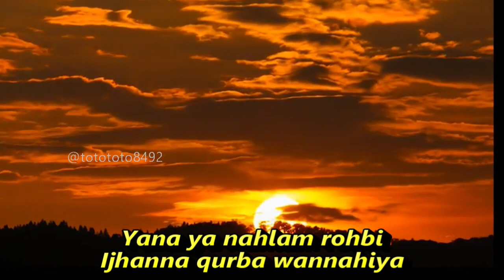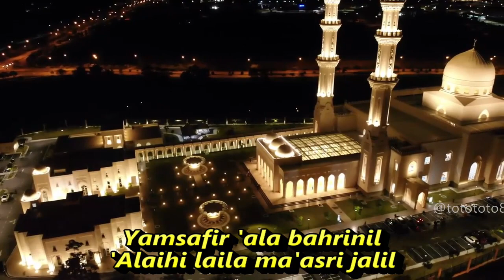ALA BALADI gambus qasidah ramadhan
Lyrics: ALA BALADI

Alabaladil mahbub waddini
Zadwaddin wilbu'di kawin
'Alabaladil mahbub waddini
Zadwaddin wilbu'di kawin
Ya Habibika albin'an
Tullini syahron wannahiyan
Ijmanna 'aini ru_ya
Askillak winta tiwadi
'Alabaladil mahbub waddini
Zadwaddin wilbu'di kawin
Yana ya nahlam rohbi
Ijhanna qurba wannahiya
Wa'alaiya tifahu 'alaih
Askillak winta tiwadi
'Alabaladil mahbub waddini
Zadwaddin wilbu'di kawin
Yamsafir 'ala bahrinil
'Alaihi laila ma'asri jalil
Min hubbu ma'uma na'fil
'Alabaladil mahbub waddin
'Alabaladil mahbub waddini
Zadwaddin wilbu'di kawin
'Alabaladil mahbub waddini
Zadwaddin wilbu'di kawin

ambus Populer Sepanjang Masa.